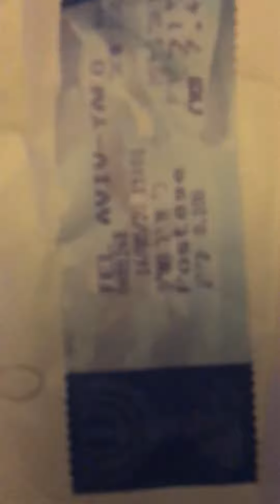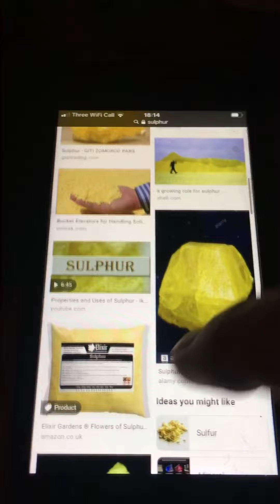Brimstone from sodom #2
Do not condemn your eternal soul without at least doing a bit of research!!